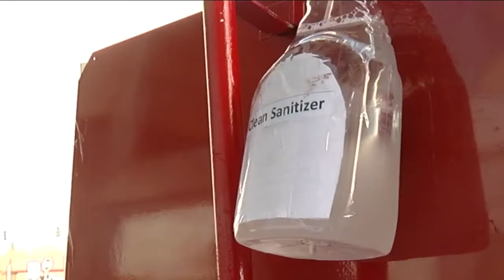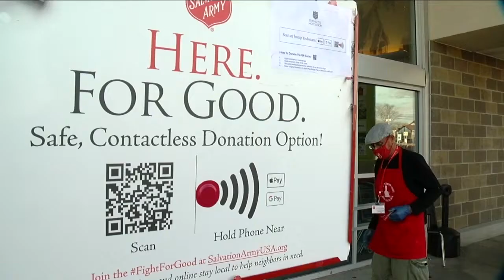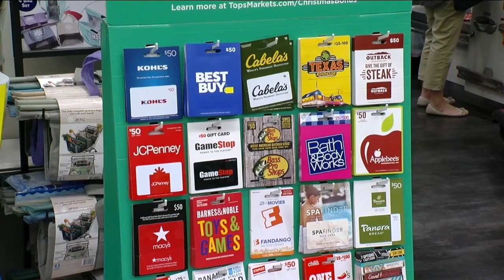Covid-19 is impacting holiday charitable collections